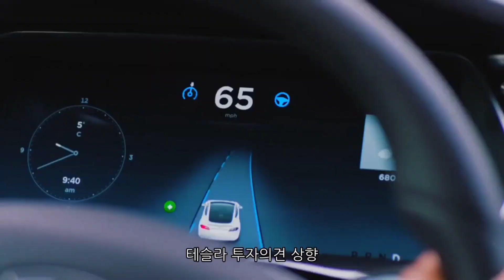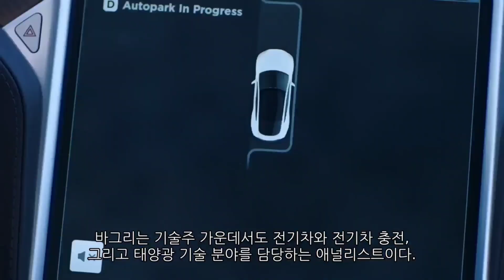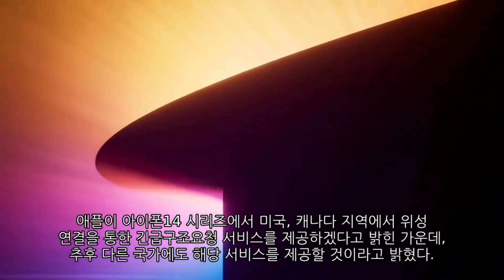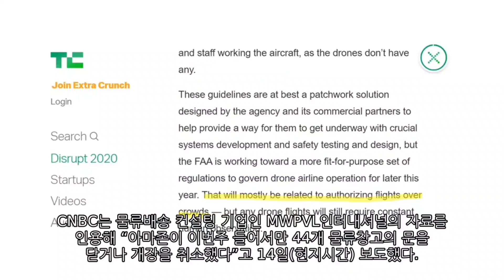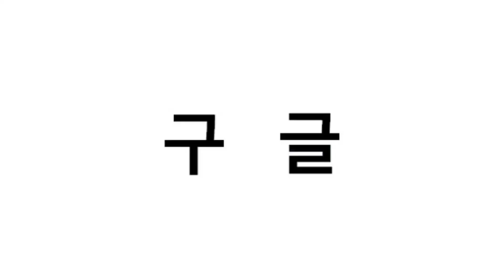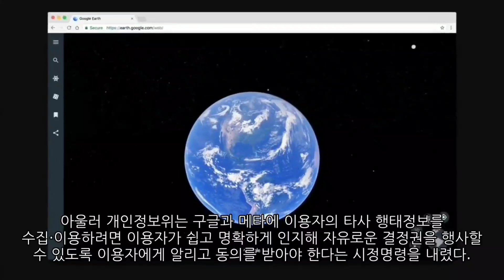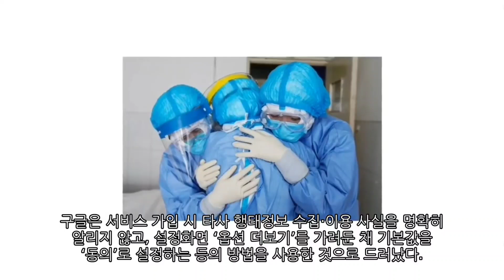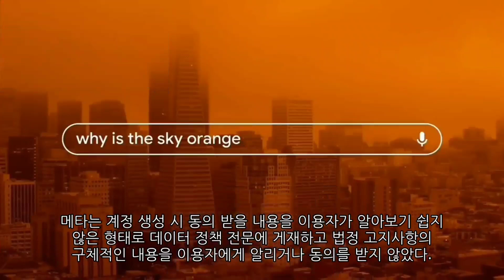[News] 테슬라(Tesla), 애플(Apple), 마이크로소프트(MS), 아마존(Amazon), 구글(Google)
-테슬라(Tesla) 투자의견 중립으로 상향
-애플(Apple) 아이폰 위성통신 기능, 다른 국가에도 곧 제공
-마이크로소프트(MS) 'TGS 2022' 참가, 신작 라인업 공개
-아마존(Amazon) 비용절감 나선 아마존, 물류창고 대폭 줄였다
-구글(Google) 동의 없이 맞춤형 광고에 정보 활용…과징금 '폭탄’